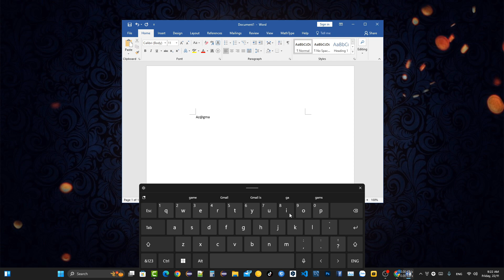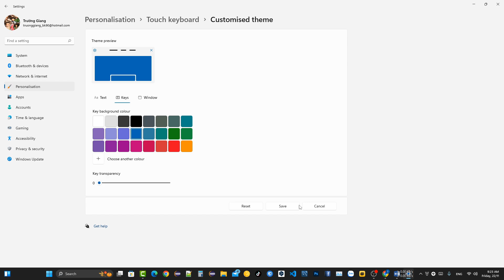Cách bật bàn phím ảo trên máy tính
Bàn phím ảo trên Windows là công cụ hữu ích khi bàn phím vật lý gặp sự cố hoặc bạn muốn sử dụng màn hình cảm ứng. Để bật bàn phím ảo, bạn chỉ cần thực hiện một vài thao tác đơn giản. Hướng dẫn chi tiết này áp dụng cho mọi phiên bản Windows như Windows 10, Windows 11. Cùng tìm hiểu cách kích hoạt bàn phím ảo để tiện lợi hơn trong công việc và học tập!
Xem thêm Những thủ thuật hữu ích